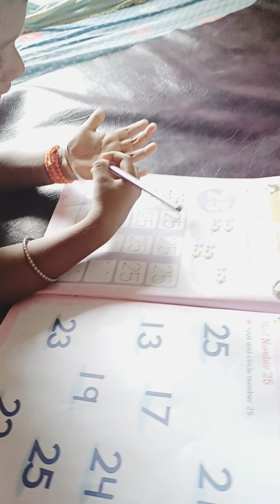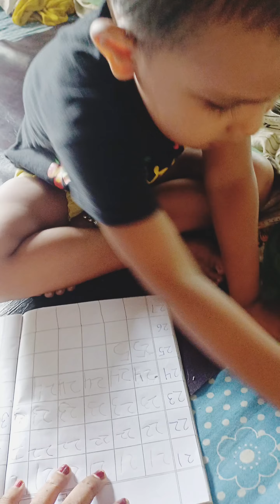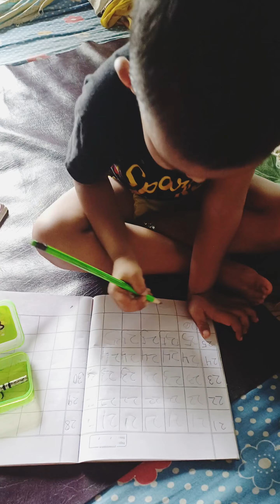পড়তে বসে দুজনের অবস্থা কি যে হয়?